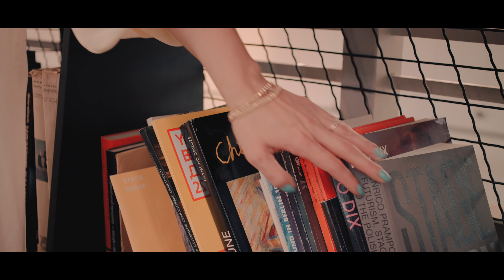Tamara Todevska - Sloboda (Official Video)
Музика: Роберт Билбилов
Текст: Игор Џамбазов
Аранжман: Дарко Димитров
Режија: Зоран Зонде Стојановски

Teкст

Од брзање забавени,
од стоење задишани.
Доживотно налутени
и такви сме си среќни сме намуртени.

Од дождови измиени,
од ветришта исушени,
ко цветови од пластика без мириси...

Нека оди се што не чини низ водата, нека оди низ вода.
Нека биде ова песна за слободата, слобода е во мода.

Од вистина избегани,
од среќата натажени,
Во бездната истурени
и такви сме си среќни докусурени.

На сцената го играме
театарот на апсурди.
Во својата депресија уживаме...